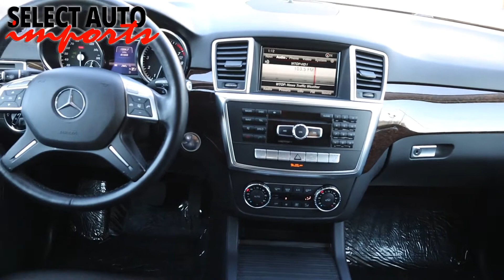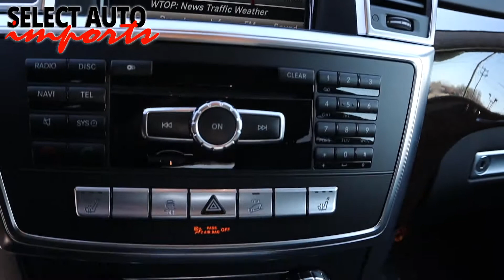20771AN, 2013 Mercedes-Benz ML350 4Matic, Steel Gray Metallic, Select Auto Imports in Alex, VA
20771AN